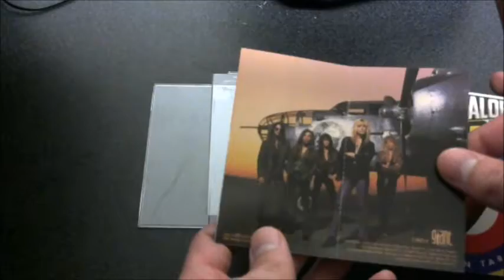CASSETTE UNBOXING: Bangalore Choir - "On Target" (1992) | 1980's/1990's Hard Rock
Hey y'all! We're stepping away from country music to check out an arena rock rarity; Bangalore Choir's debut album, On Target. Formed in 1991, this AOR outfit was headed by singer David Reece, who had recently spent a brief period as vocalist for German speed metal legends Accept. Though this 1992 release boasts some excellent arena rock tracks and fantastic production courtesy of Max Norman, it barely made a dent in the tumultuous early 1990's rock scene as grunge and alternative rock groups were supplanting the hard rock and heavy metal bands that defined the sound of the 1980's.